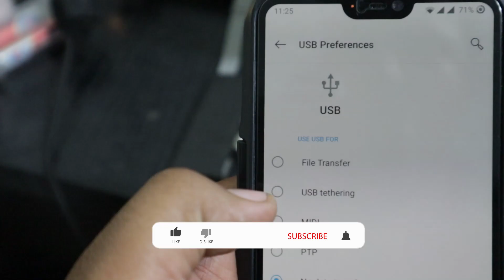இந்த CON***S 🤫 போட்டா உங்க Mobile-கு SAFE | Tamil TechLancer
இந்த CONDOMS போட்ட உங்க Mobile-கு SAFE | Tamil TechLancer
In this video you will see how to protect your smartphone from various methods to protect from gaining access to your mobile while doing public charging via USB.

What is USB Condoms or USB Blockers in Tamil? How to use USB Blockers in your smartphone is explained in this video.